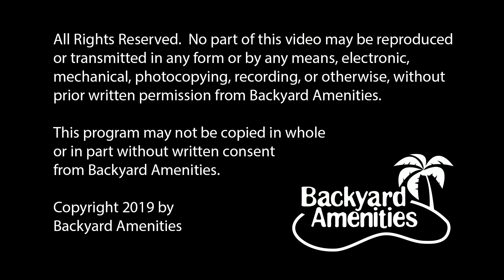Tamez Pool Design v4 by Backyard Amenities